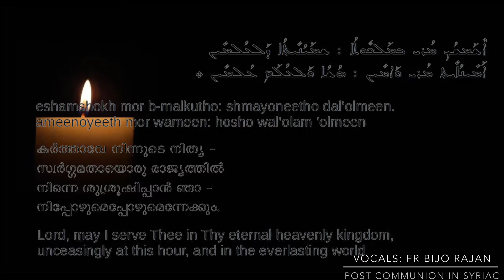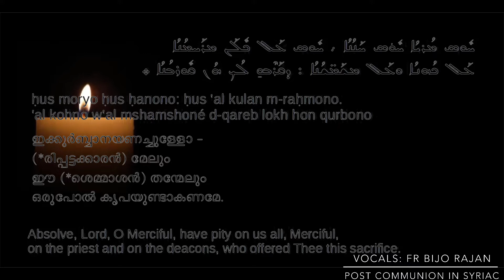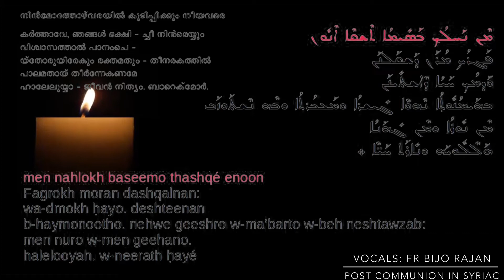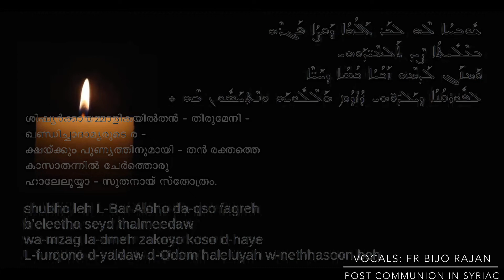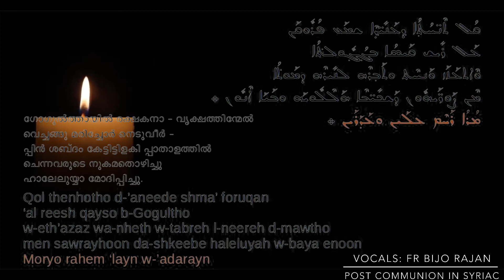Holy Qurbana | Syriac | Post Communion Song | Ente Kadangal | Malankara Orthodox Syrian Church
Holy Qurbana | Post Communion Song | Ente Kadangal | Malankara Orthodox Syrian Church | Syriac | Fr Bijo Rajan |